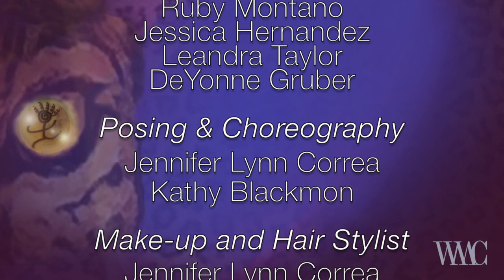SALLY MOON of WMC Speaks about her Hand Made Red Huipil in Lamb Suede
The Hand Made Red Huipil of Lamb Suede with Beaded Xochitl Flowers by Sally Moon ~ American Couture

The Hand Made Huipil in Red Lamb Suede
with Hand Beaded Xochitl Flowers $ 18,00.00

Black Deerskin Suede Skirt made to order. $ 650.00

Hand made Xochitl Belt Bag
from the Wearable Art Collection: $ 3,300.00

Sally Moon
Couture Designer and
Executive Director of
W!ld Moon Couture

Alan Miller
Executive Director of Production
Courtesy of
Alanhaus Design Centre

W!ld Moon Couture Models:
Hattak Nvnih
Jennifer Lynn Correa
Greg McNeil
Shantal Monique Catanach
James Smiley
Brenda Carroll
Andres Diaz
Ruby Montano
Jessica Hernandez
Leandra Taylor
DeYonne Gruber

Make-up and Hair Stylist
Jennifer Lynn Correa
Andrea Anderson
Assistant: Jessica Hernandez

Still Photography
Louis Bledsoe
Antonio Minitrez
Alex Heimgartner
James Liakos
Cynthia Wooley

Pre Production
Still Photography
Sally Moon
Jennifer Lynn Correa

Videographer
Alicia Lueras Maldonado

Sauvage Project Production Assistants:
Jennifer Lynn Correa
Kathy Blackmon
Cynthia Campos

W!ld Moon Couture
Production Team:
Christine Wolpert
Brenda Carroll
Jennifer Lynn Correa

W!ld Moon
Boutique Angels
Kathy Blackmon
Christine Wolpert
Dolly Torrez
Krista Barlett

Catering
Hacienda del Rio
Andres Rosales